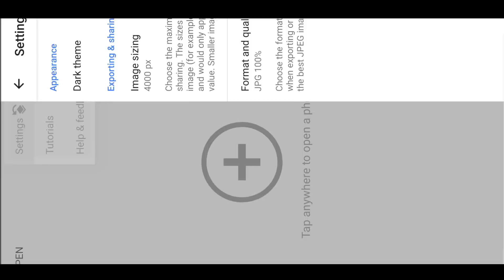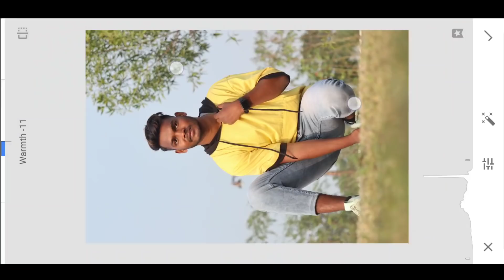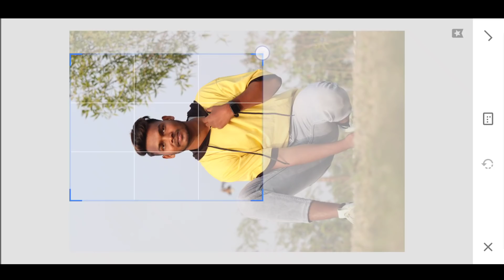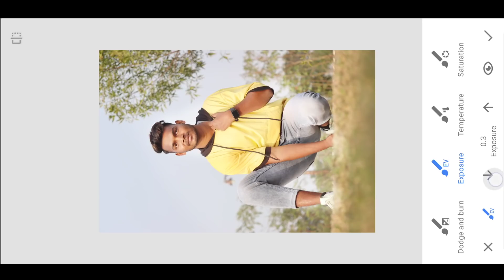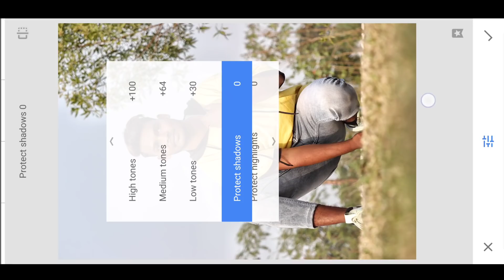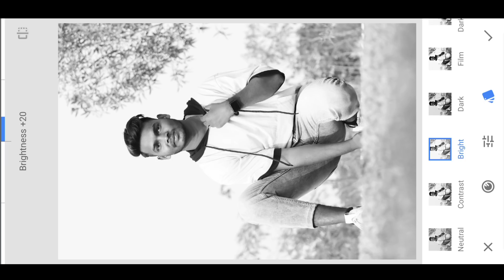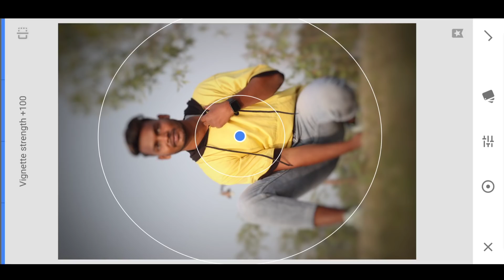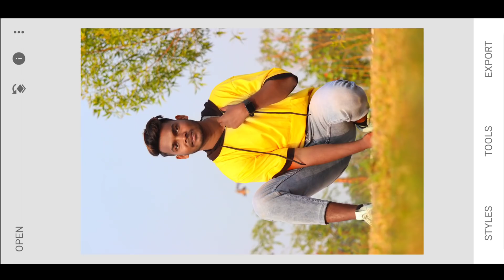Snapseed Full Tutorial in Hindi | Snapseed All Tools Information | snapseed full details in hindi